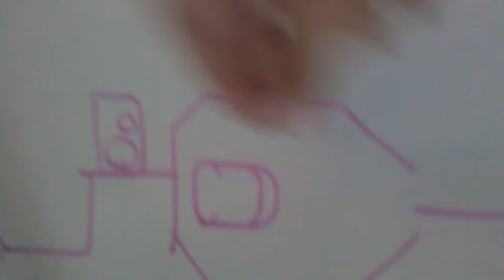Kohler Zurn Fixtures at L'Oca d'Oro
1 Kohler Bardon Urinal
1 Zurn z5655 bwl Toilet